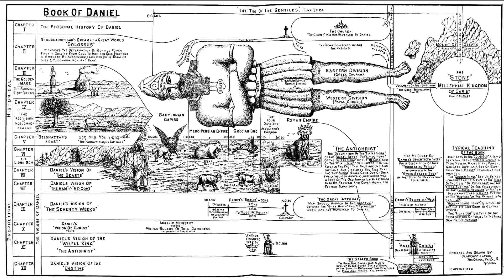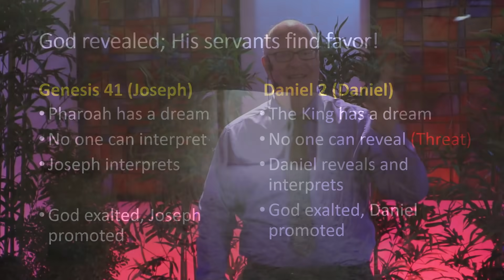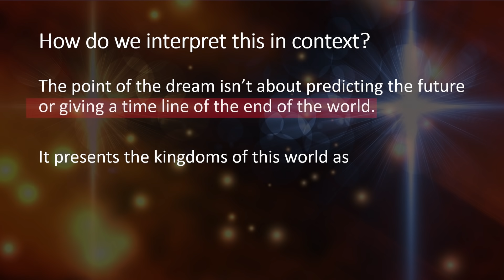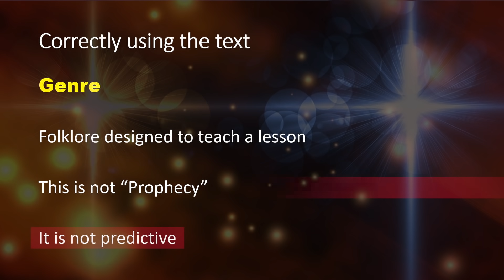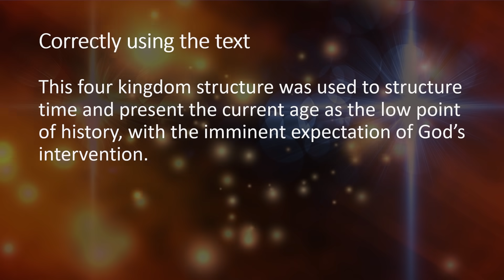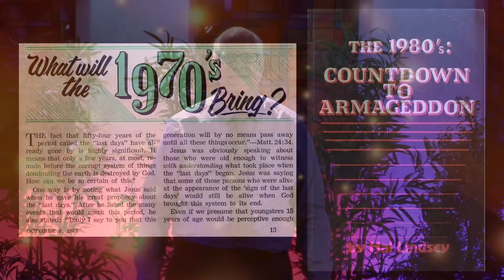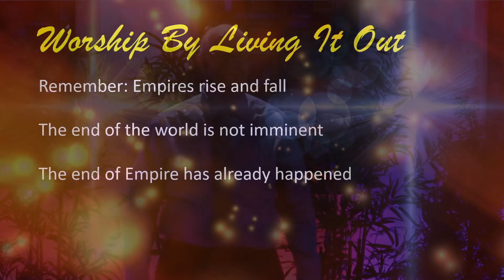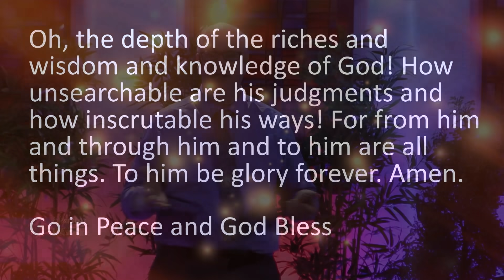Daniel 2 The King's Dream And What It Means The Book Of Daniel In Context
This Week Daniel Part 3 In Context The King's Dream (King Nebuchadnezzar of Babylon).
Thank you for joining us on our journey in learning and following the teachings of Jesus. Our Sunday messages at Open Door OC are packed with fact based information sourced from historical data on these ancient cultures and their original languages. Professor and Pastor RC Wilkinson is presenting the Book of Daniel and it's incredible wealth of lessons for humanity, in context chapter by chapter. We follow each series with the ASL version brought to us by ASL Instructor and ASL Interpreter, Gage Boan.

We hope you connect with today's message, and find this video and it's topic helpful. Feel free to give us a thumbs up, or leave us a comment or question, and if you like our videos subscribe and click the bell and you'll get a heads up each week when we upload a new video. Your support in this way will help our videos reach more people like yourself who like, would rather hear the Bible taught in context and without any religious spin. We also invite you to share our videos with people you think will appreciate them. 😀👍

Thank you for staying connected to everyone here on the Open Door OC YouTube Channel and to our friends' featured channels as well. We couldn't be more grateful for your support, presence, and participation through your likes, sharing our videos with others, and your great questions and comments. We sincerely appreciate and are thankful for your love, your prayers, and the support you show everyone here in the community in the many ways that you do. Thank you!💖😀👍

Please know that each of you that ask us questions or comment on our videos are added to the list of those we pray for each week. We care about you and what you're going through. We hope our videos are helping and encouraging you in some way.

Our friendly little community invites, welcomes, and affirms all who join us on our journey through the teachings of Jesus and the Bible "in context." Our videos here on YouTube are filmed and produced live at Open Door OC located in the Westminster Mall.

*You are welcomed to join us and/or be part of our upcoming live recordings or to join our support, or volunteer team whenever you're available. Location, times, and other information can be found

😀👍"Revs Reels" with our friends from Open Door OC, including the "Rogue Fundagelical" aka, Open Door OC's teaching Professor and Pastor, RC Wilkinson

Attention***Copyright License***Information
All "Christian" Music on this channel is either original music & lyrics, music used with explicit written permission, or music used under our Copyright and Streaming Licenses through Christian Copyright Licensing International, known as "CCLI"

All other music in all of our videos has been graciously and thankfully provided by "The YouTube Studio" and their respective and very talented "YouTube Studio Artists"

Please Note: While all of our content is original and owned by us, there are video and image clips of free - royalty free “Stock footage" provided by Pexels, Pixabay, and Videvo. Each clip was downloaded for free and used with their explicit permission from Pexels.com Pixabay.com and Videvo.com